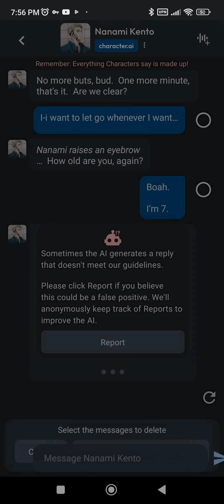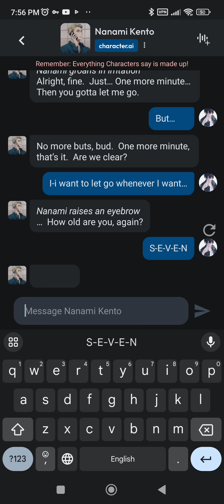Got this stupid glitch in c.ai. in need of support quick!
@CharacterAIOfficial please help.